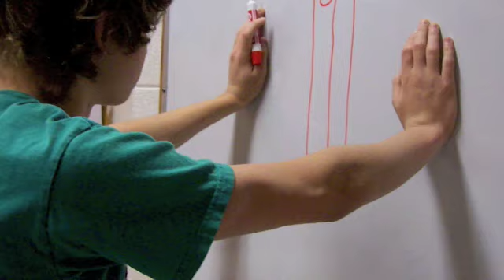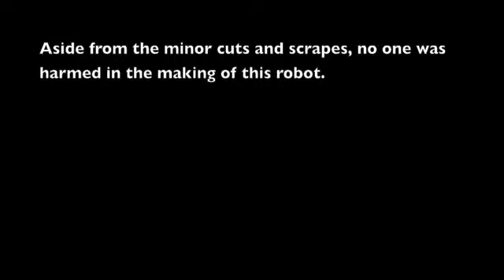Bison BEST 2009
Almost six weeks ago, we were given the challenge to create a robot that could perform at this year's Bison BEST competition.  This is a video following our progress through those six weeks.